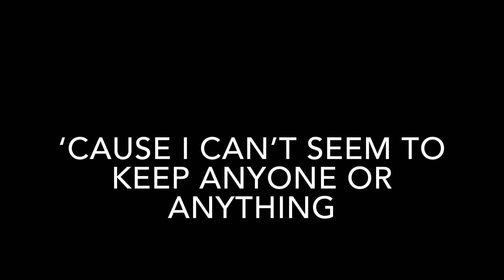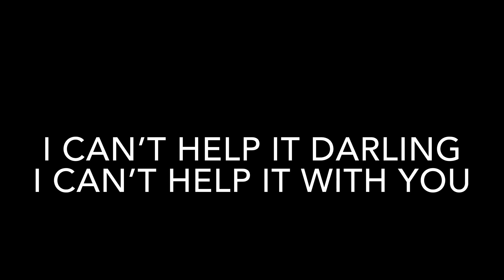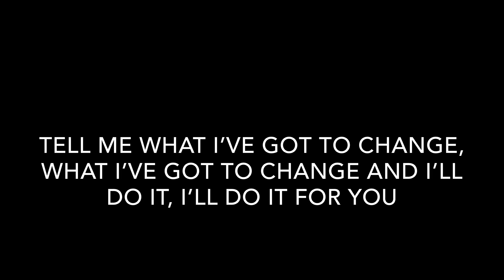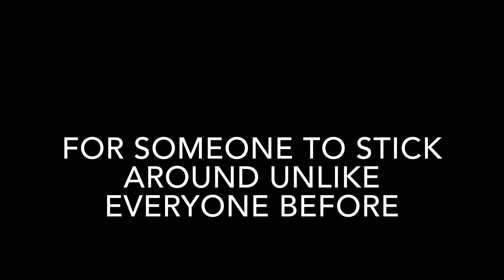Please don’t go - Abbey Glover Karaoke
Here’s an instrumental version of Please don’t go by Abbey Glover with lyrics (Karaoke) !
This was requested by Ayelah Dhaine Carla Gutierrez, Thank You for this request ❤️